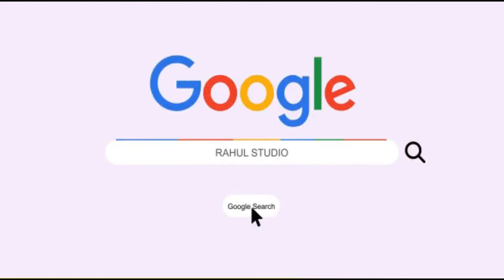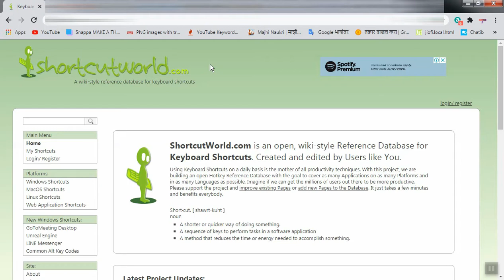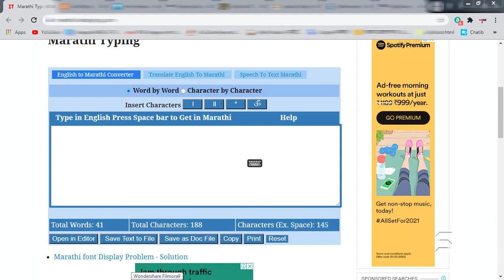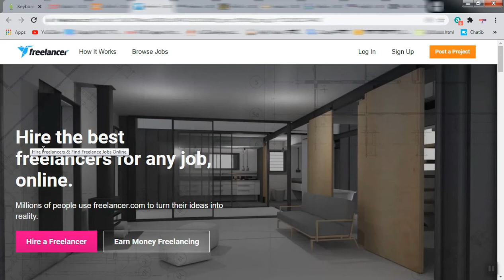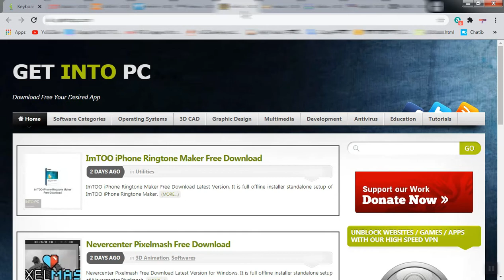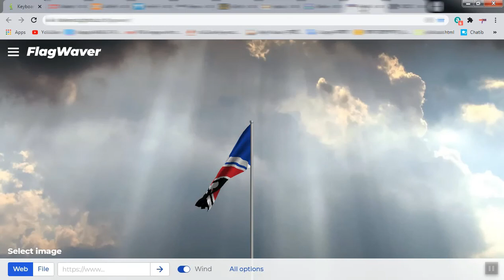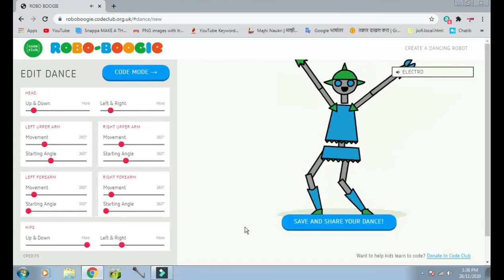NEW WEB SITE WITH STUDY MATTE REAL | 2020 कि न्यू वेब साईट एक बार जरूर देखे | ईबुक दोऊनलोड करे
Hey Geys.
          Get latest tips and tricks,how to video news updates and reviews which includes technology ,Gadgets mobile app software social media And much more web site tricks and tips
rahul studio # rahul meshram ## web site new

Web site link and jump
01:10

01:53

02:31

03:07

03:56

04:24

04:50

05:18

05:30

05:40